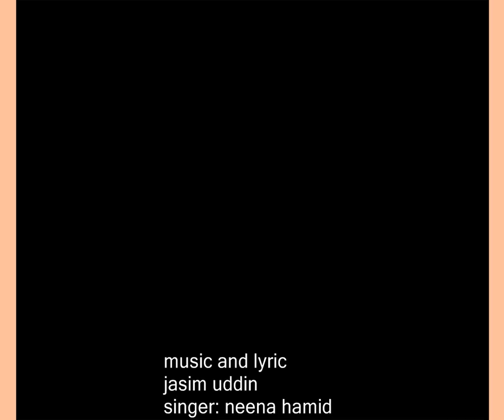AMAR SONAR MOINA PAKHI Music & Lyric Poet Jasim Uddin: Singer Neena Hamid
Jasim Uddin

wrote and tuned folk songs which are still celebrated in the air and sky of Bengal. Jasim Uddin not only famous composer but he gave all the tunes of his music which is documented in gramophone records. Jasim Uddin collected several thousands of folk music from rural Bengal under the guidance of Prof. Dinesh Chandra Sen as a ramtanu Lahiri Scholar.

 He has written two books "Jari Gan and Murshida gan". The songs like O Amar Daradi, O Tui Jare aghat Hanlire, Nadir Kul Nai, O Amar Gahin Ganger Naya, Oi Shon Kadambo Tale ke, Ujan Ganger Naya. 'Nishite Jaio Phulo Bane', 'Prano shokhi re oi shone kodombo tole' or 'O amar dorodi age janle' and many others still persist and have been the backbone of Bengali folk music in this country.

By the time he was a student at Faridpur Rajendra College his poetry had already won him some fame. Kobor (Graves) was prescribed as the text for the Matriculation Examination at Calcutta University when Jasim Uddin was still a student in the 1. A. Class (Rajenra College, under Calcutta University, 1927) At the age of 20, Jasim Uddin became famous all over Bengal. Prof. Dinnesh Chanra Sen appointed him as a Ramtanu Laheri scholar. He published famous poetry books in 1927 Rakhali, 1928 Nakshi Kather Math, 1931 Baluchar, 1933 Dhankhet, 1933 Sujon Badier Ghat and in 1934 Hashu (Poems for Children) published from Kolkata by renown publishers (Calcutta).

Prof. Aminul Islam, University of Ohio writes that during the time of Ramtanu Lahari scholar, Jasim Uddin visited almost all rural area of Bengal and as a natural poet his mind was filled up with the treasures of folk culture and his music (Nishtte jaio Phulo bano, O daradi etc) spread all over Bengal. Jasim uddin is one the best folk poets of Bengal